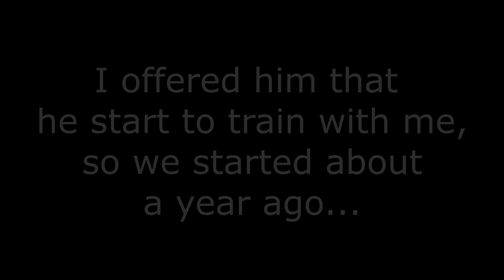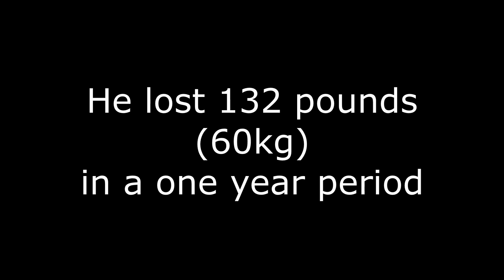1-YEAR NATURAL BODY TRANSFORMATION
Here I represent you my client and my dear friend and his incredible progress.